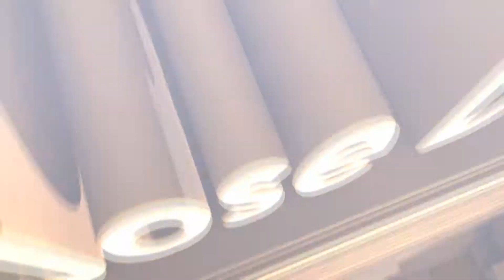A base de Hostias, Aaron vs Jose David